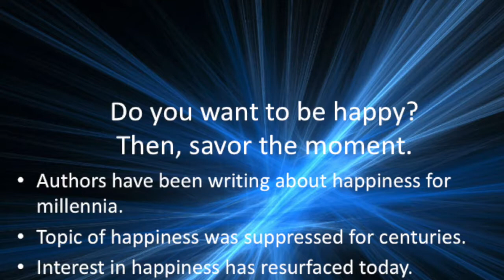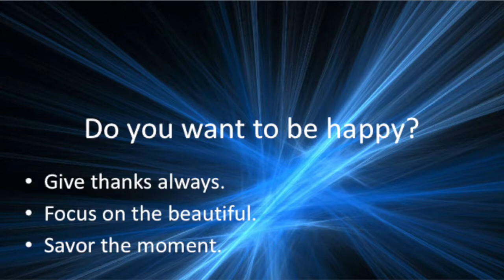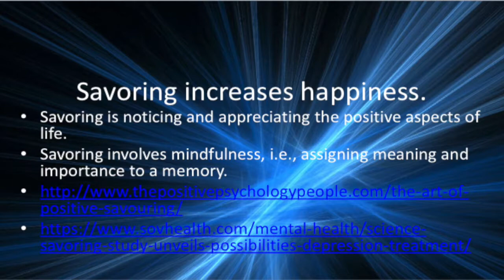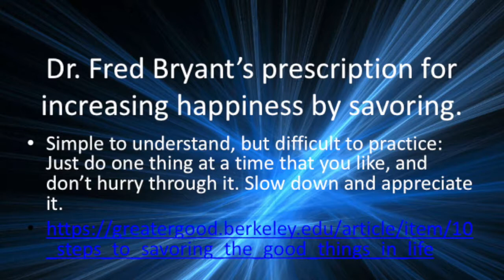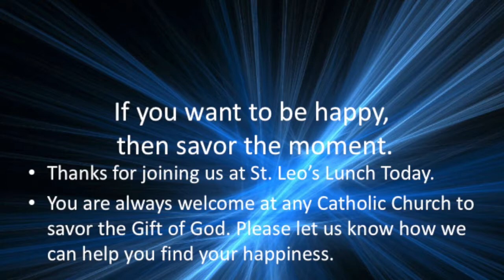St Leo's Lunch Jan 9th Dr. Mark Ginter delivers part three of his series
Dr. Mark Ginter delivers part three of his series, How to Be Happy